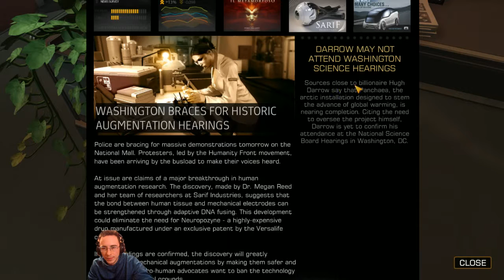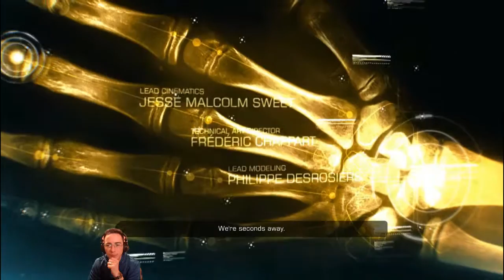Let's Play: DXHR 2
We play through the prologue. Check the next vid for the end of the first mission.